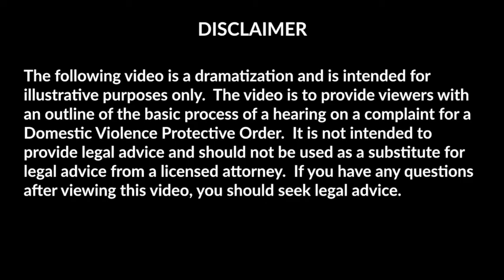Basic Process of a DV Hearing